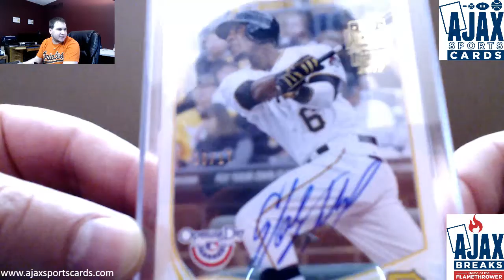Tyler-(1) 2017 Topps Archives Signature Series Baseball Live Break